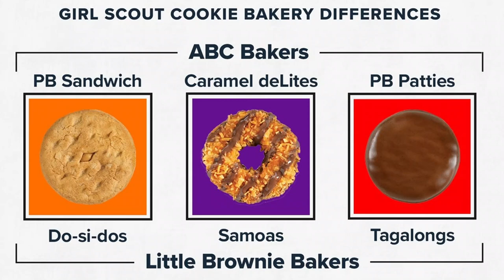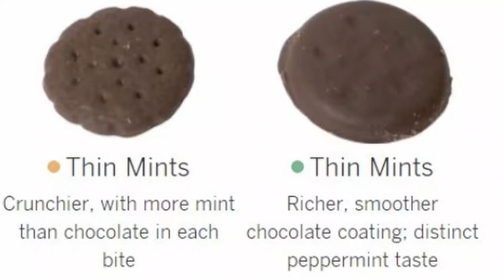Clip - Why some Girl Scout cookies are different! Gambling in Nevada!